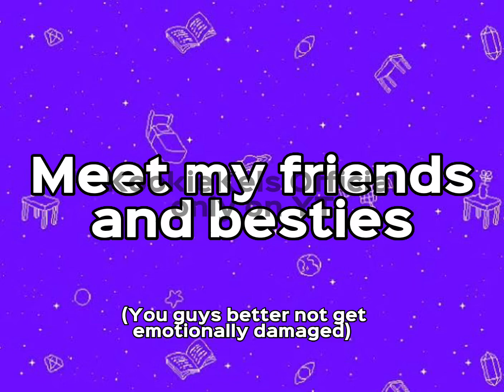Meet my friends/besties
song: No Roots